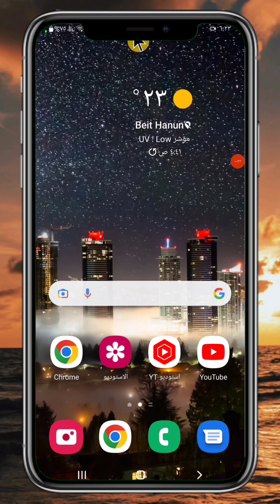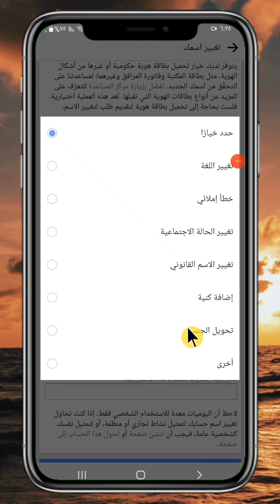كيفية تغيير اسم الفيس بوك دون انتظار 60 يوم | Facebook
شرحنا اليوم عن موضوع مهم، يبحث عنه الكثير من مستخدمي الفيس بوك. ألا وهي كيفية تغيير اسم الفيس بوك دون انتظار 60 يوم | Facebook. بطريقة بسيطة وسهلة تابع الشرح للنهاية.

abdulrahman shabat

وصف الفيديو 🧡

كيفية تغيير اسم الفيس بوك دون انتظار 60 يوم 2020
كيفية تغيير اسم الفيس بوك دون الانتظار 60 يوم faesbook
كيف تغير إسم الفيسبوك قبل 60 يوم - تغيير الاسم الفيسبوك التحديث الجديد 2021
تغير أسم الفيسبوك بدون انتظار 60يوم بخطوتين٢٠٢٢
كيفية تغيير اسم الفيس بوك دون انتظار 60 يوم 2022
تغيير اسم الفيس بوك بدون انتظار 60 يوم بدون هوية
تاكيد اسمك علي فيسبوك | تغيير اسم الفيسبوك دون انتظار 60 يوم
تغيير الاسم على الفيس بوك بدون انتظار 60 يوم وبدون هوية

فيس بوك
الفيس بوك
تسجيل دخول فيس بوك
فيسبوك تسجيل الدخول
تنزيل فيس بوك
فيسبوك لايت
فيس بوك تسجيل دخول
فيسبوك لايت تسجيل الدخول
فيس لايت
إنشاء حساب فيس بوك
دخول فيس بوك
انشاء حساب فيس
انشاء حساب فيس بوك
فيس بؤك
فيس بوك
تحميل فيس بوك
تنزيل فيس بوك لايت
تسجيل الدخول الى فيسبوك
فيس بوك تحميل
تسجيل دخول فيس بوك من جوجل
فيس بوك تنزيل
تحميل فيسبوك
تسجيل الدخول فيس
فتح فيسبوك

كيفية تغيير اسم الفيس بوك، تغيير الاسم في الفيس بوك، تغير الأسم في ألفيس بوك بدون إنتظار 60 يوم وتغيير اسم الفيس بوك. كيف تغير اسمك على الفيس بوك في اي لحضه وقبل 60 يوم، تغيير اسم الفيس بوك بدون انتظار 60 يوم، طريقة تغيير الاسم على الفيس بوك او تغيير اسم الفيسبوك بلغة معينة دون الانتضار 60 يوم بطريقة سهلة✔ 2022. تغير اسم الفيسبوك قبل 60 يوم، كيف اغير اسمي في الفيس بوك، هل تريد تغيير اسمك في الفيس بوك أكثر من مرة بدون انتظار 602 يوما ثم تغير اسم الفيس.